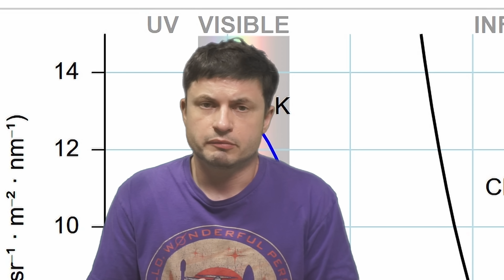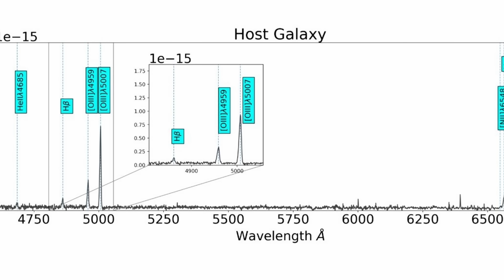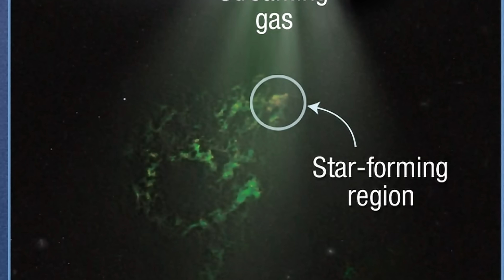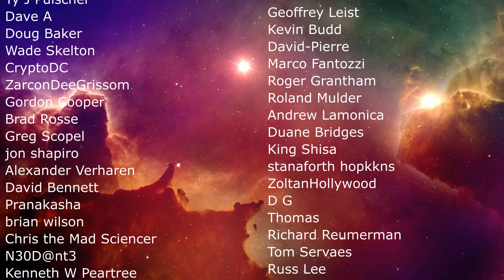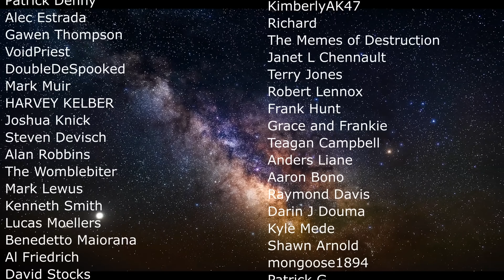Bizarre Green Galaxy Found, But Green Stars Are Impossible Though?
Hello and welcome! My name is Anton and in this video, we will talk about ultra rare green bean galaxies

0:00 Bizarre galaxies
0:40 Green stars are impossible
2:05 How can green galaxies exist?
2:35 Green peas
4:40 New discovery is ultra rare
7:05 Why this is surprising
8:50 Similar phenomena
9:40 Conclusions